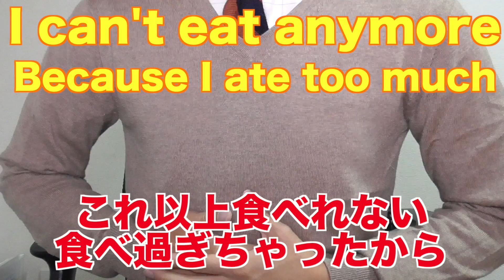【英会話勉強法①】知ってる単語で表す / スピーキング最短上達法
意外と初公開! 現役の英会話コーチがオススメする英会話勉強方法♪どれだけ時間をかけてもアプローチの仕方が間違っていてはなかなか結果が出ません。今回の方法で徹底的にアプローチをしてみてください僕が大学生時代にも徹底して勉強していた方法です!

【毎日! 英会話フレーズ&猫レポ&旅レポ&カフェレポをストーリーから配信!世界中を旅して旅レポもしてます♪】

★Podcastラジオ番組「台本なし英会話レッスン」
【アメリカ人と毎週更新! iTuensランキングTOP10入りの無料英会話番組♪(spotifyアプリからも視聴可能!)】

【インスタストーリーから配信中の大人気企画!食いしん坊ネコのレオピとの生活「レオ日記」がスタンプになりました♪そーたも数カ月制作に関わり頑張って作成しました☆ 沢山使ってください!】

【使える英語フレーズを毎日配信しています♪】

【英語のそーたに関する情報は全てこちらからチェックできます♪】